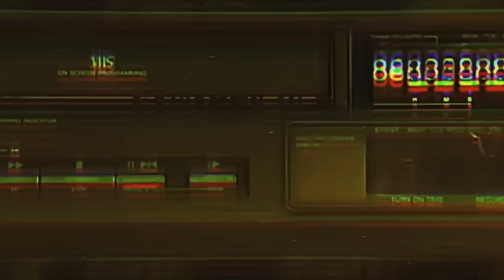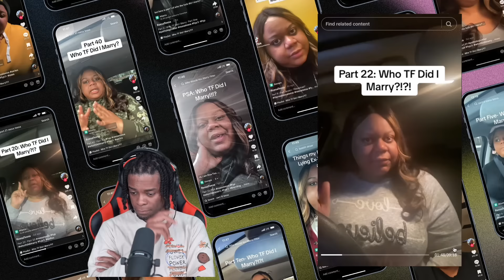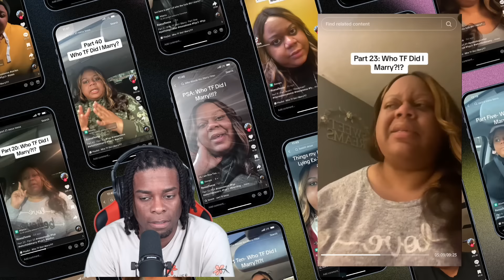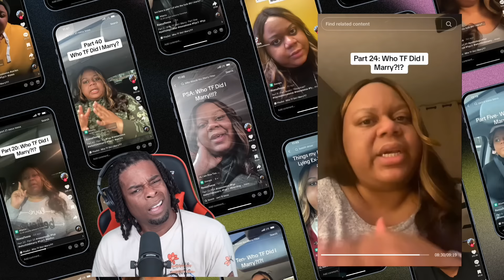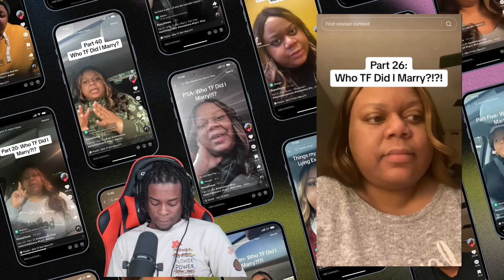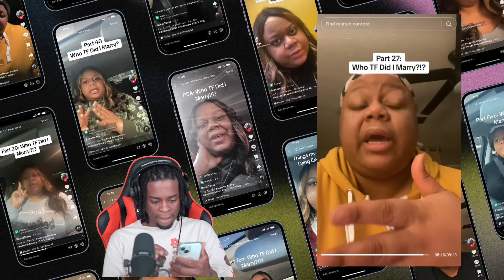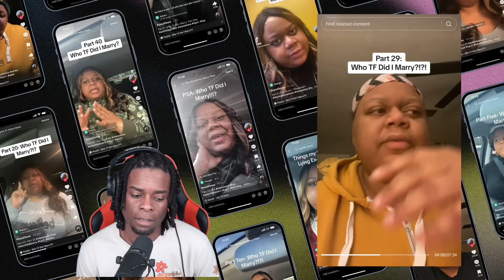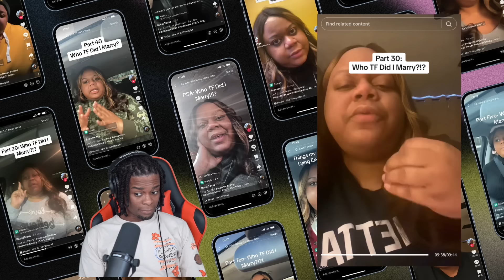"WHO TF DID I MARRY" | REACTION 21-30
ღTwitter: @GotDamnZo